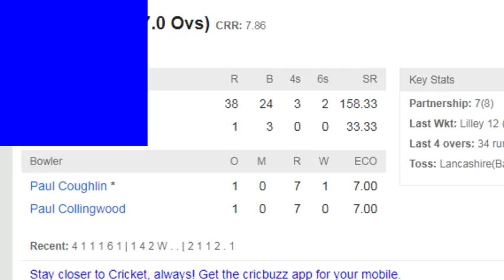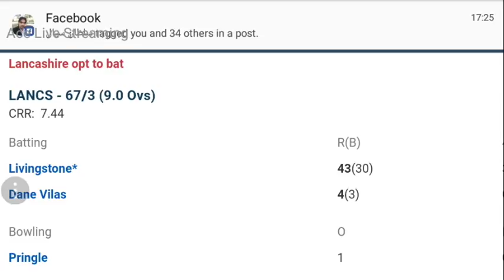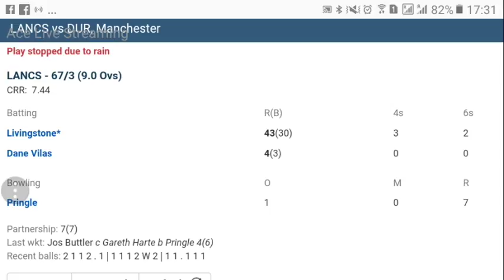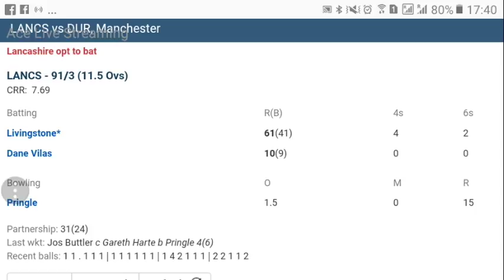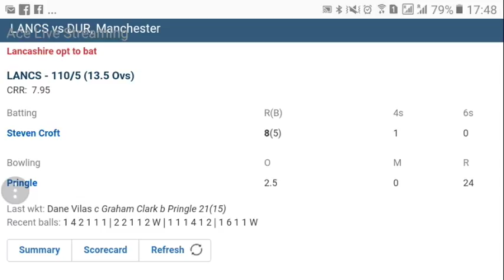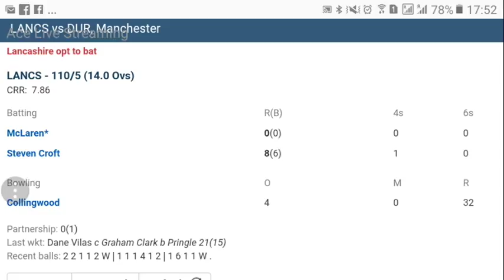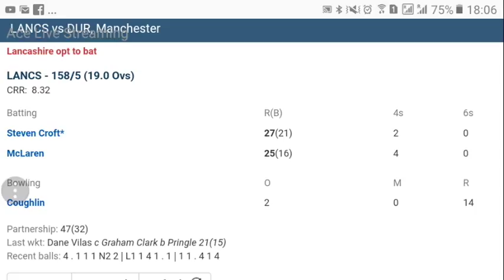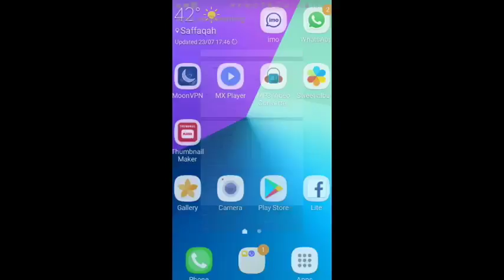Lancashire Vs Durham Natwest T20 Blast 2017 Live stream 23 July 2017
Lancashire
Steven Croft, Junaid Khan, Liam Livingstone, Arron Lilley, Jos Buttler, Jordan Clark, Stephen Parry, Karl Brown, Ryan McLaren, Dane Vilas, Matthew Parkinson
Durham
Cameron Steel, Jack Burnham, Graham Clark, Gareth Harte, Paul Collingwood, James Weighell, Chris Rushworth, Stuart Poynter, Paul Coughlin, Adam Hickey, Ryan Pringle